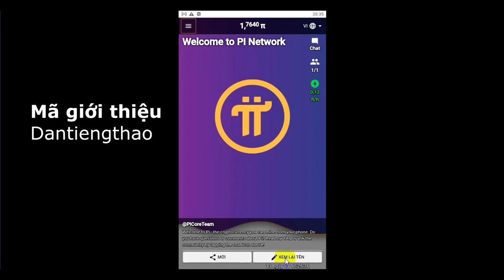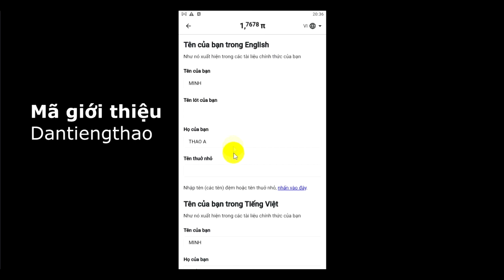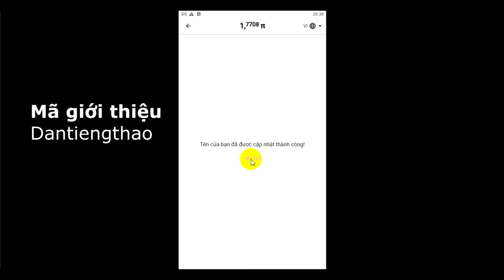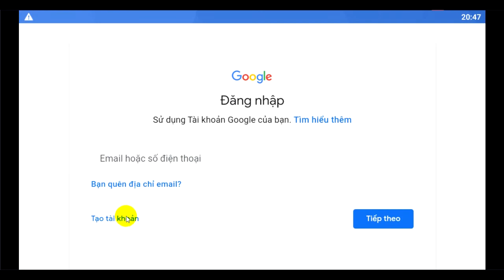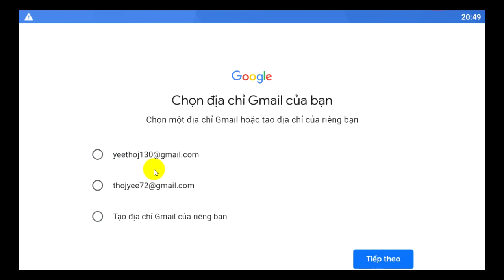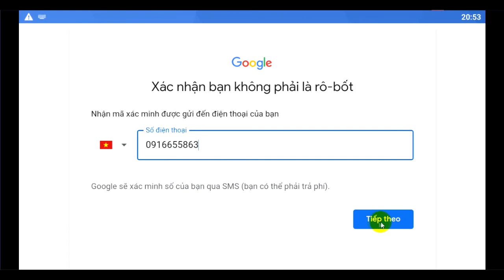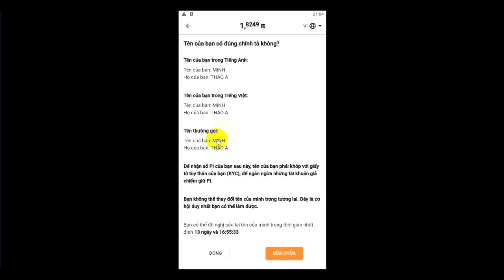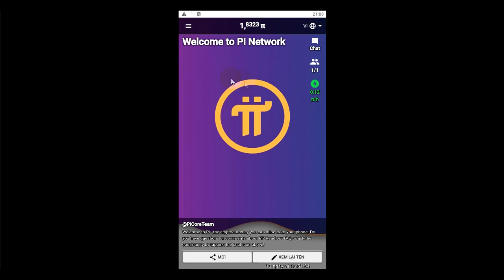Qhia kho npe hauv Pi netword tsi pub dlau 13 hnub